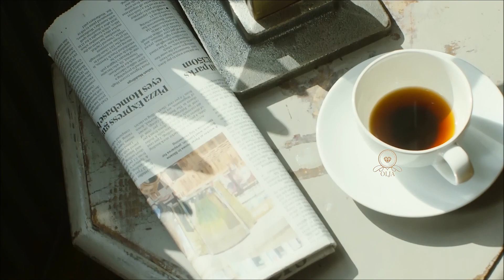John Sokoloff 💘 SEPULVEDA BOULEVARD BLUES | Madalina Diana Ghenea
Supermodel: Madalina Diana Ghenea
From the Calles de Angeles Album (2023)